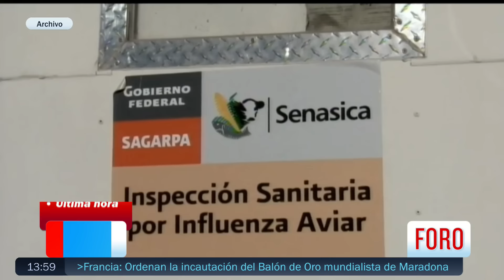OMS confirma primera muerte por gripe aviar AH5N2, en México y el mundo - Las Noticias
La OMS confirmó la muerte de una persona en el Estado de México por gripe aviar AH5N2. Es el primer caso confirmado de este virus en el mundo.